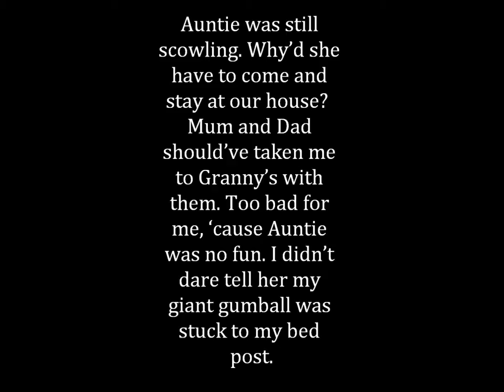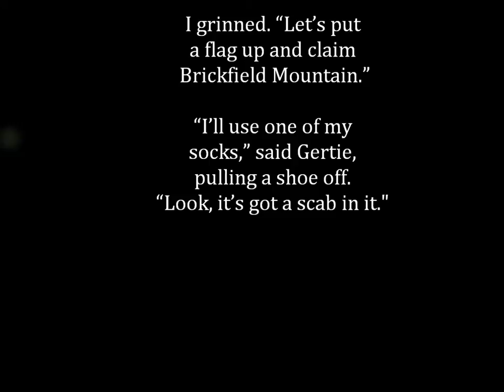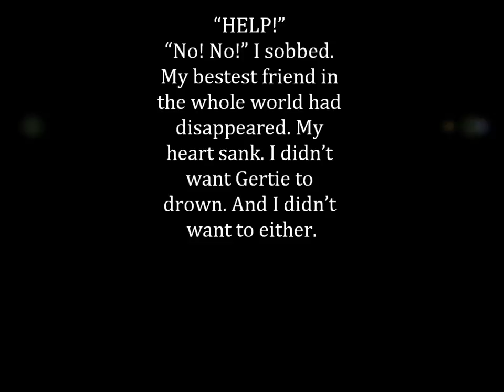Star-Crossed Rascals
Book Trailer for Star-Crossed Rascals - a chapter book for kids aged six to nine. Full of humour and suitable for reluctant readers.